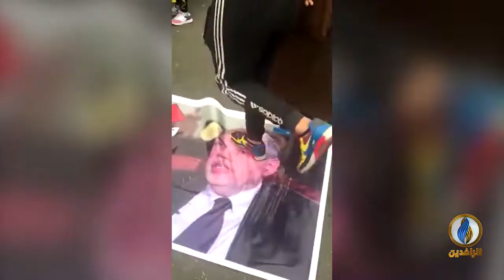تقرير إخباري.. واشنطن تايمز: تجربة الكتل السياسية خلال 17 عامًا لا تدعو للتفاؤل بتحقيق الإصلاحات